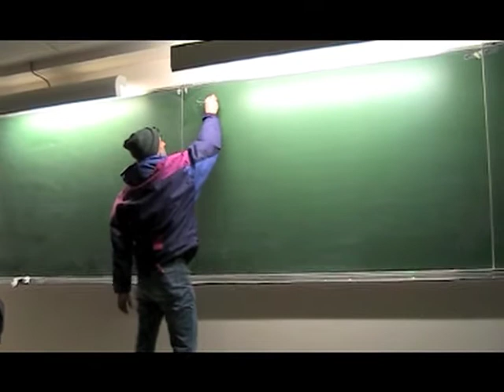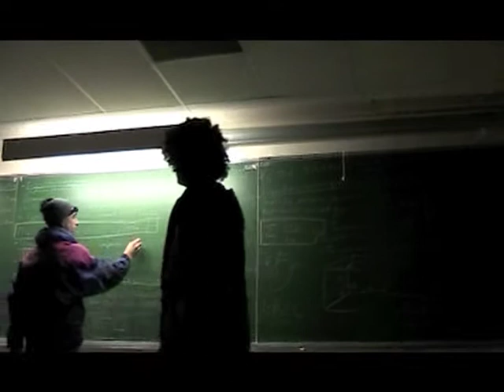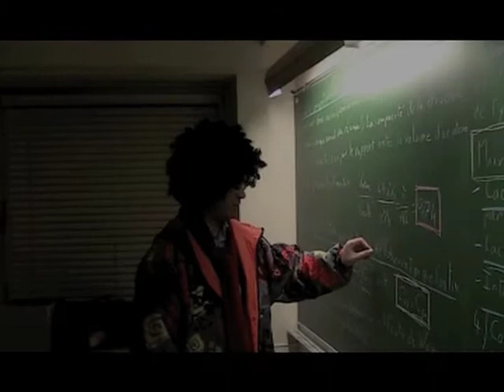1991 - Les début de l'école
Vous vous êtes toujours demandés comment était l'ESIREM à ses débuts ?! Le Gala 2011 l'a reconstitué pour vous :)